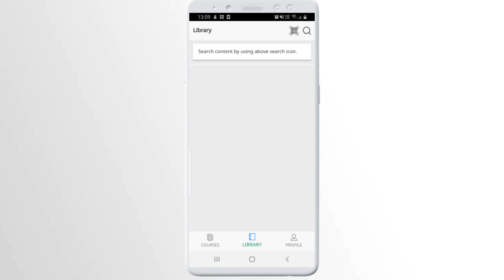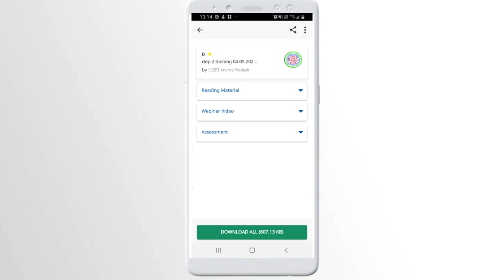అభ్యాస app లో assessment ఏ విధంగా రాయాలి. How to write assessment in Abhyasa self learning app